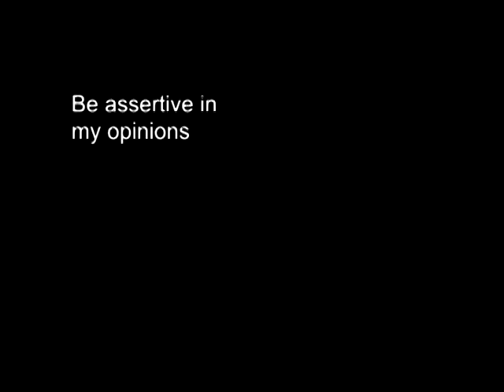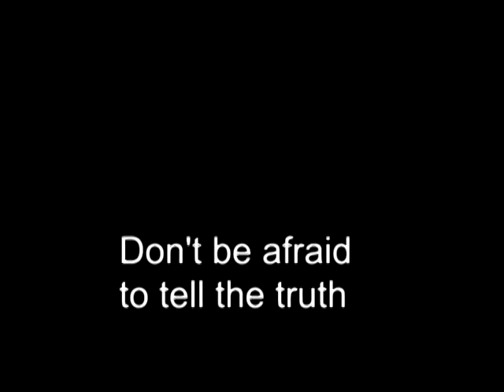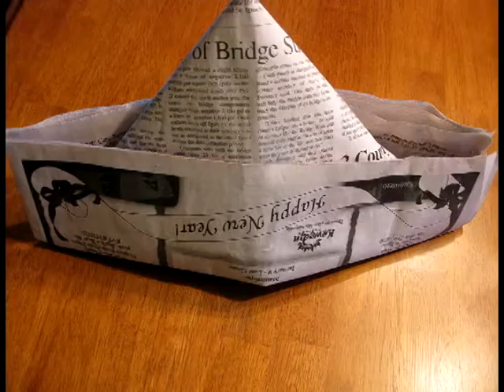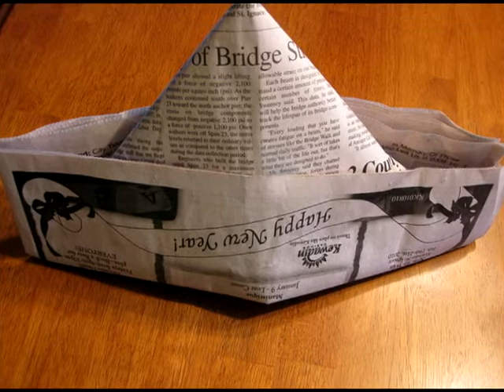HORRORSCOPE- LAZY BRAD LEWIS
Song written by James Shubin. Video by Ashley Rose. Vocals and guitar by Lazy Brad Lewis. Recorded in Anaheim, California